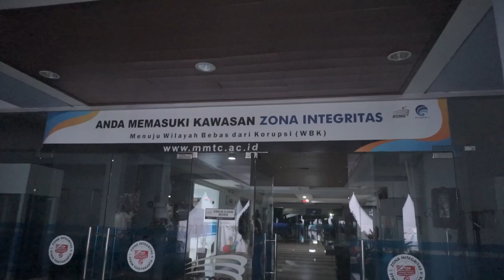Rekam Sendiri #6 | Yogyakarta, STMM Fest (03/06/23)